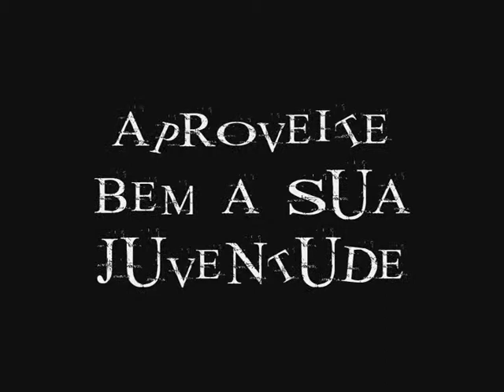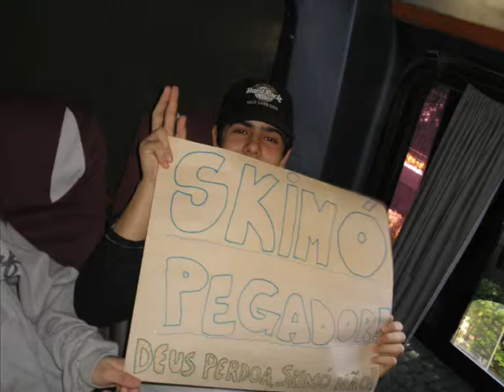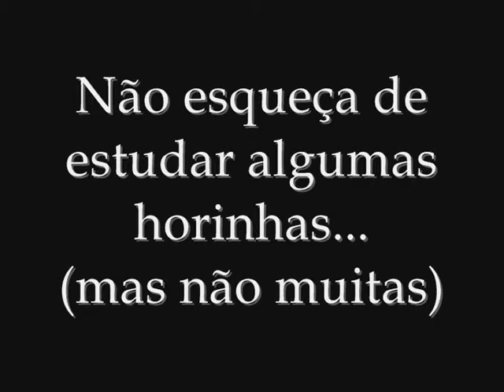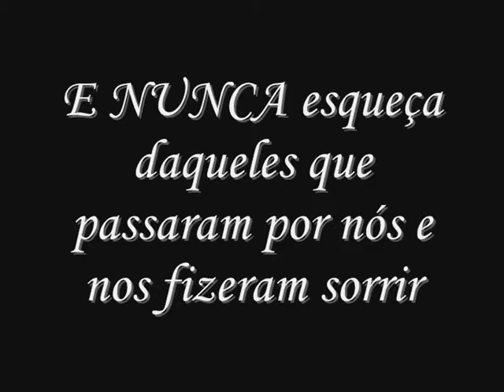Terceiro Ano João Paulo I 2006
Drama nostálgico